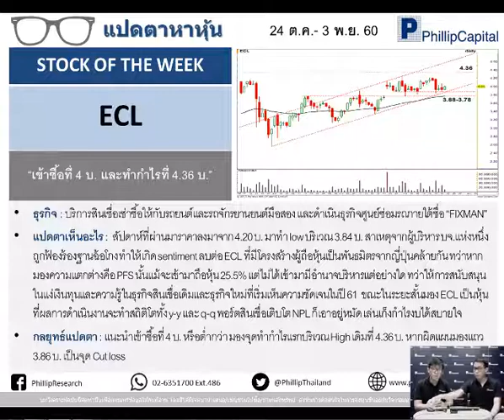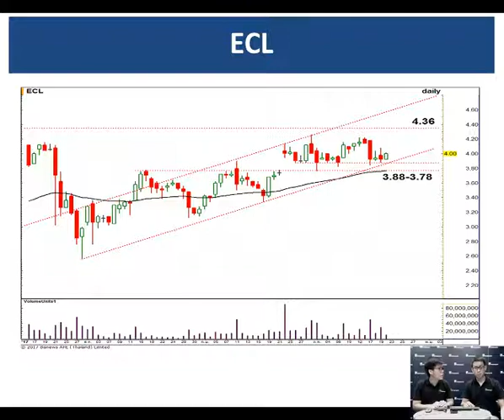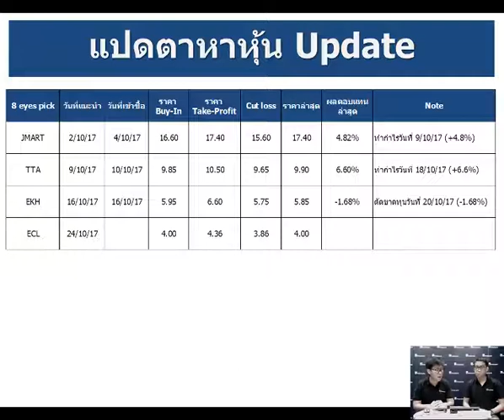แปดตาหาหุ้น 24 ต.ค – 3 พ.ย.60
“ แปดตาหาหุ้น”  แนะนำหุ้นเด่น STOCK OF THE WEEK ทุกวันจันทร์
สำหรับสัปดาห์ 24 ต.ค – 3 พ.ย.60 นี้ แนะนำหุ้น ECL เข้าซื้อ 4 บาท ทำกำไร 4.36 บาท